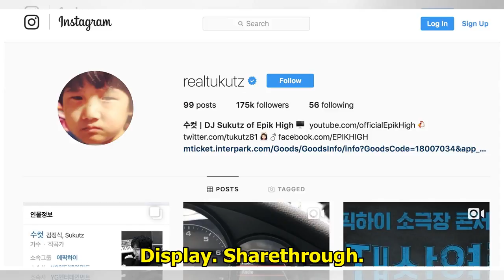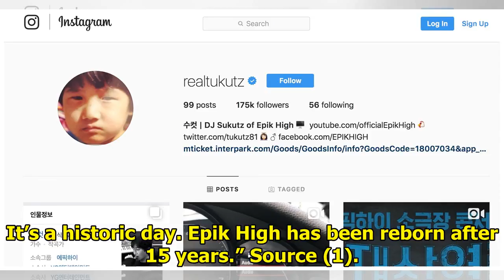Epik High's DJ Tukutz Temporarily Changes His Stage Name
Display. Sharethrough. Soompi.1x1 Epik High’s DJ Tukutz is going by a new moniker for the month of J...